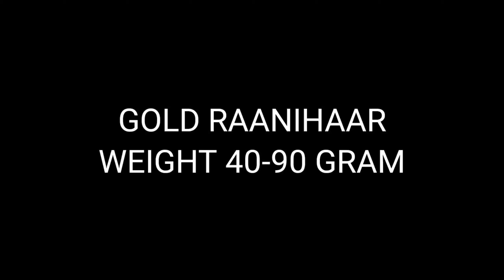Gold Raanihaar Latest Designs Weight 40-90gram Chandrahaar Designs !! Raanihaar Collection !!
Gold Raanihaar Designs
Chandrahaar Designs
Gold Necklace Design
Heavy Gold Necklace Designs